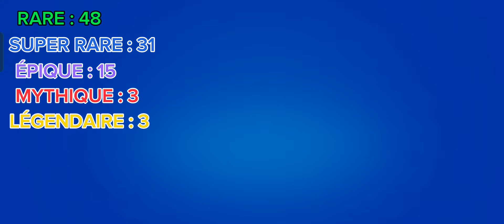Pack Opening de 100 Prix Starr !!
Pack Opening de 100 Prix Starr !! Grâce à la communauté on a réussi l'objectif !!

Bonne vidéo :)
Abonné vous 😘